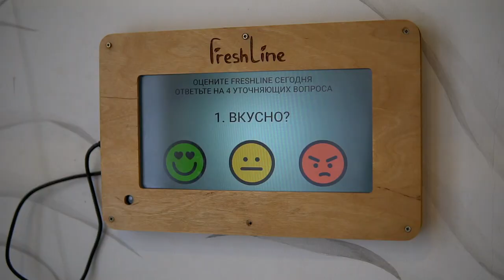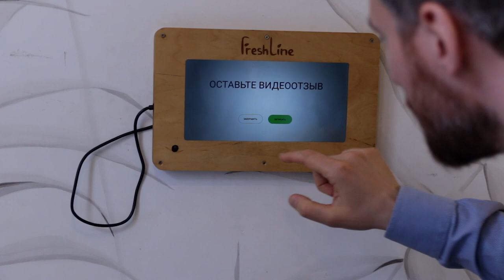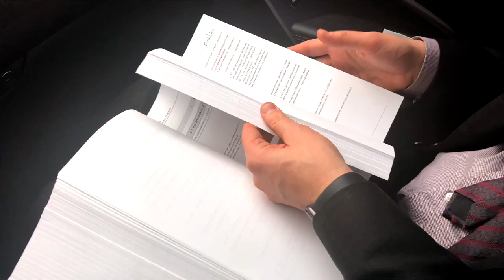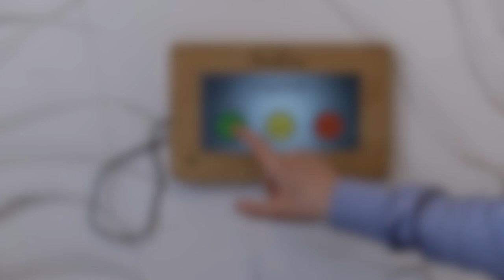Вадим Бортник о гаражной колбасе, текучке и детекторе лжи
Вадим Бортник – основатель и идейный вдохновитель сети сэндвич-баров FreshLine рассказал, как резал колбасу в гараже, как выходил из операционки и почему до сих пор работает за прилавком. По мнению Вадима, все ТОПы должны проходить проверку на полиграфе, как снизить текучку кадров с помощью похвалы, и как планшеты помогают оценивать работу ресторанов.

⏰ТАЙМ-КОДЫ:
00:20 – Вступление
01:35 – Вадим Бортник рассказывает, что изменилось в компании FreshLine с 2014-го года
03:05 – Компания FreshLine как и все великие компании родилась в гараже;)
04:03 – Когда предпринимателю нужно выходить из операционки
04:58 – Почему необходимо работать на точке, и что такое предпринимательская интуиция
06:25 – О чем можно успеть поговорить, делая сэндвич?
11:45 – Каким образом контролировать персонал: что дает видеонаблюдение и проверка на полиграфе
13:54 – Что такое «текстовый полиграф»?
16:10 – Разбираем тест Q12
20:09 – Как благодаря похвале можно уменьшить текучесть кадров
21:59 – Каким образом собрать отзывы посетителей и проанализировать их
24:05 – Как должна выглядеть книга стандартов в идеальной компании?
25:53 – Подробности о франшизе FreshLine
27:09 – Конкурс на 2 тысячи долларов!

🏆КОНКУРС
Условия конкурса:
Напишите в комментариях свой вариант самого вкусного сэндвича, а также укажите в комменте, какой приз хотите: франшизу со скидкой или же личную консультацию Вадима Бортника. Автор лучшего комментария (рецепта) получит выбранный приз. Более того, вполне возможно, что именно ваш именной сэндвич появится в сети FreshLine!

Темы